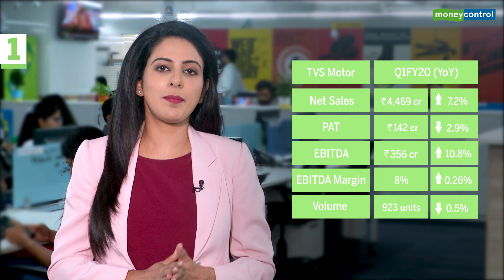3 Point Analysis | TVS Motors Q1 FY20 Review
TVS Motors (TVS) has posted a decent set of numbers in Q1 in a challenging environment for the automobile industry. It posted a growth in the net revenue driven by improved realisation. Sakshi Batra does a 3 point analysis of the earnings fine print and the outlook on the company.